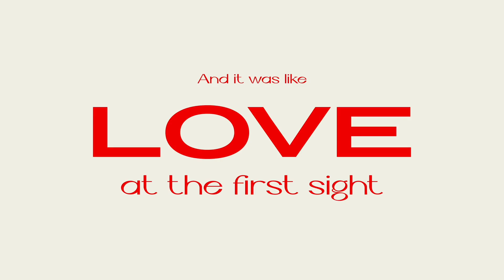The Leggy Blonde in Red & the Tall dark handsome Businessman - Pangels Best MiX 2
Ai SHORT FiLM Part 2 of 3 | Part of the series of - When things Go BaD for Ai PiKa GiRLs wearing MiNi SKiRtS!

It sounds like you’re describing some wild and quirky “Pika” art where things are playfully, if unintentionally, distorted! From missing feet and wobbly legs to extra arms and exaggerated faces, it’s almost like these characters are mid-glitch, giving them a surreal, humorous vibe. These kinds of images can have a fun, unintended charm—turning “mistakes” into something to smile at. This is a NeW SeRieS of Pangels Best Ai Pika GiRLS OUTTAKES! A compilation of shorts.

Please note that sometimes I use Ai models in my projects! Models produced through Ai are not actual human beings, can you tell the difference!

See beautiful models created by Al in the kitchen playing pool and also on the Beach! & on Superyachts don’t forget the Stewardesses wearing micro mini skirt uniforms!

The Images are created with artificial intelligence and a lot of patience.

This artistic creation has been brought to life Using Clips & Gifs from my Pinterest channel. With the help of Al tools like Pika art, ChatGPT, Midjourney, Runway, and Eleven Labs, allowing us to present you with an engaging story and stunning visuals.

Ai Fashion is an art and this video is an artistic expression and education on Ai fashion especially in the Kitchen, Playing pool, on the Beach & at the DiSCO, Skateboarding, PlayingTeNNiS & every day LiFe wearing MiCRo MiNi SKiRts.

We believe that the intersection of art and technology is where the most exciting innovations happen, and we're dedicated to exploring that frontier every day with Fashion & Ai MiCRo MiNi SKiRt GiLLy & other Ai beautiful women!

MiCRo MiNi SKiRt GiLLy

understanding of environmental, political, human rights, economic, democracy, scientific, and social justice issues, etc. I believe this constitutes a 'fair use' of any such copyrighted material as provided for in section 107 of the US Copyright Law.

Song: THOUGHTS
You can download this relaxing chill out music mp3 and many other songs from our FREE YouTube music library on Chill Out Records

This song is called "Thoughts" by the artist "KaizanBlu" To use this free background music in your videos, you MUST credit the original artist in your video description, or end credits! (Details about how to correctly credit the artist are provided below.)
4.0 International (Ce BY SA 4.0) License."

Paste the below artist attribution/ music credits.)

• Artist Attribution